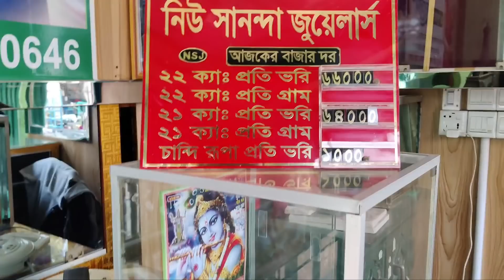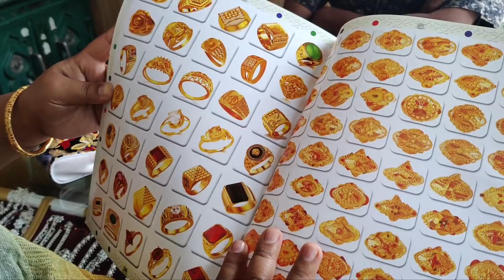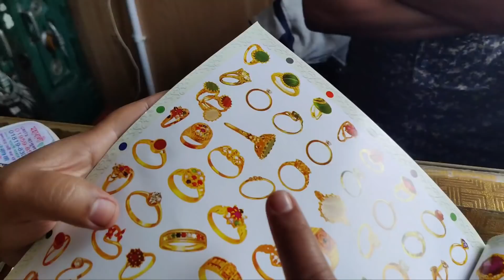নিশি আপুর জন্য স্বর্নের জিনিস অর্ডার দিয়ে আসলাম | শশুরকে নিয়ে হাসপাতালে আবার কি হলো?| PETE KHUDA